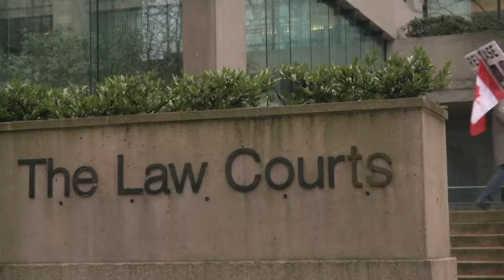Extradition hearing begins for top Huawei exec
The first stage of an extradition hearing for a senior executive of Chinese tech giant Huawei started in a Vancouver courtroom. Huawei CFO Meng Wanzhou is accused of violating U.S. sanctions against Iran. (Jan. 20)